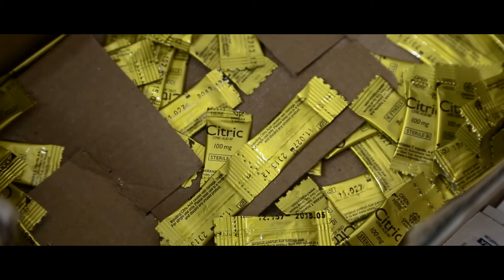ATHEN'S WAY - Struggle For a Drug Consumption Room (SUB: ENG, GR, RO, BG, SR, PL, PT, SK, )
In 2013, OKANA (the Greek Substitution Program) opens in Athens, Greece the first piloting Drug Consumption Room (DCR) called ODYSSEAS, giving safety and support to all drug users who visit it and saving more than 100 lives. Before even closing one year, the DCR's function is suspended and its staff is being charged for participation in illegal activity. Now, Athens is deprived of one of the most significant harm reduction facilities that could minimize deaths, infections, crime, social exposure and drug litter, following the wisdom of many developed countries across the world. GIVE US 'ODYSSEAS' BACK! Make at last some ROOM FOR CHANGE!!

Το 2013, ο ΟΚΑΝΑ (το ελληνικό Πρόγραμμα Υποκατάστασης) ανοίγει στην Αθήνα τον πρώτο πιλοτικό Χώρο Επιτηρούμενης Χρήσης (DCR) με το όνομα ΟΔΥΣΣΕΑΣ, δίνοντας ασφάλεια κι υποστήριξη σε όλους τους χρήστες ουσιών που το επισκέπτονται και σώζοντας περισσότερες από 100 ζωές. Πριν καν κλείσει ένας χρόνος, η λειτουργία του DCR αναστέλλεται και το προσωπικό του κατηγορείται νομικά για συμμετοχή σε παράνομη δραστηριότητα. Τώρα, η Αθήνα στερείται μια από τις σημαντικότερες παροχές μείωσης βλάβης που θα μπορούσε να ελαχιστοποιήσει τους θανάτους, τις λοιμώξεις, το έγκλημα, την κοινωνική έκθεση και τα απόβλητα ουσιών, ακολουθώντας τη σοφία πολλών αναπτυγμένων χωρών σε ολόκληρο τον κόσμο. ΔΩΣΤΕ ΜΑΣ ΠΙΣΩ ΤΟΝ 'ΟΔΥΣΣΕΑ'! Κάντε επιτέλους λίγο ΧΩΡΟ ΓΙΑ ΑΛΛΑΓΗ!!

*This documentary has been shot and technically processed by István Gábor Takács and interviews are taken by Peter Sarosi (Hungarian Civil Liberties Union-HCLU) in collaboration with Efi Kokkini (Greek Drug & Substitute Users Union) as a part for the ROOM FOR CHANGE- SUPPORT, DON'T PUNISH campaigns.